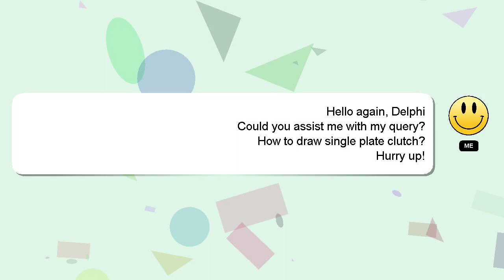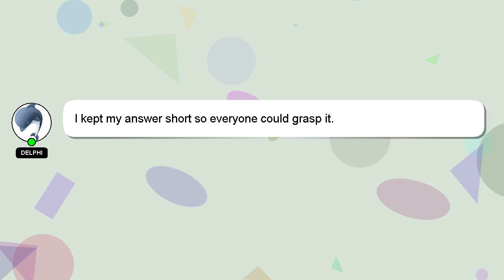How to draw single plate clutch?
A brief presentation of myself, Greetings, my name is Delphi. Allow me to support you in answering your questions. - How to draw single plate clutch?

I am available to answer your more detailed queries via comments or chat. Your answer will be recognized and appreciated with a 'heart' from me.

*2 What we are experimenting :*